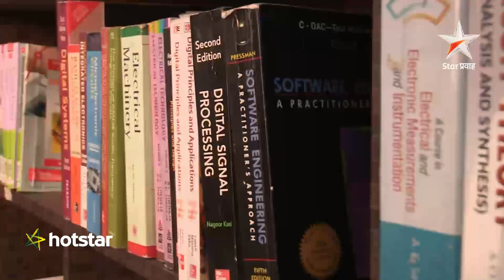Mandal Bhari Ahe - Visit hotstar.com for the full episode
Mitra Mandals stand for unity, faith and celebrations and in this unique show, 96 mandals across Maharashtra will compete against each other to win the grand title.